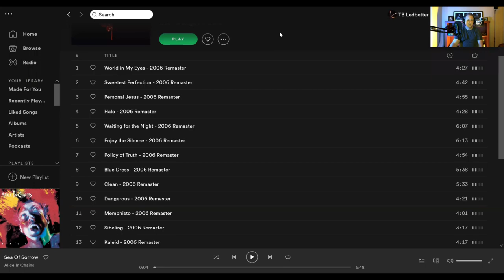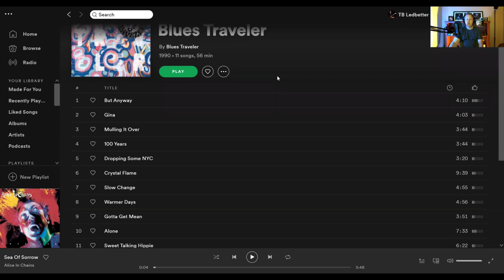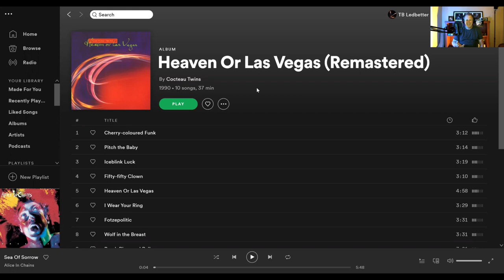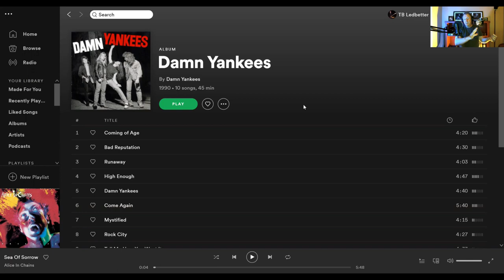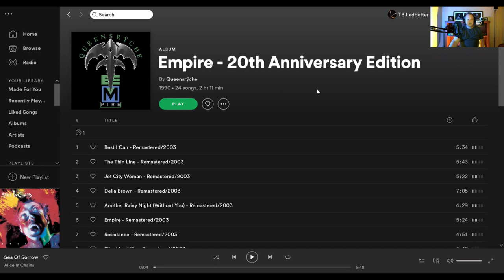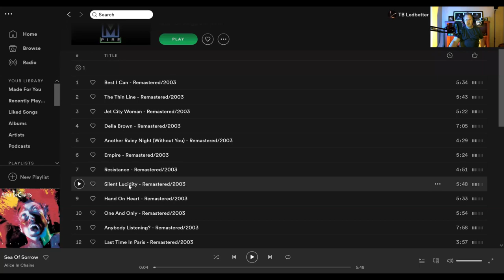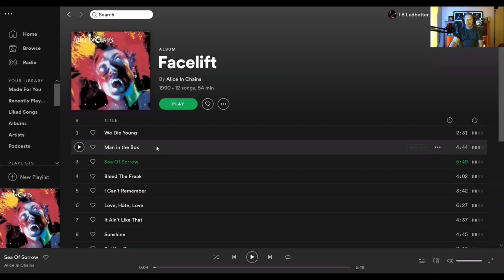Top 6 Album Picks 1990 - All Music With Todd Ledbetter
All Music channel is a talk YouTube channel with guest that speak there minds about anything music related. Thanks for checking out All Music and please like, share, subscribe and tap the notification bell to be informed about new and interesting guest interviews, music ,song album, & band reviews and reactions. Thank you for being here, Todd Ledbetter